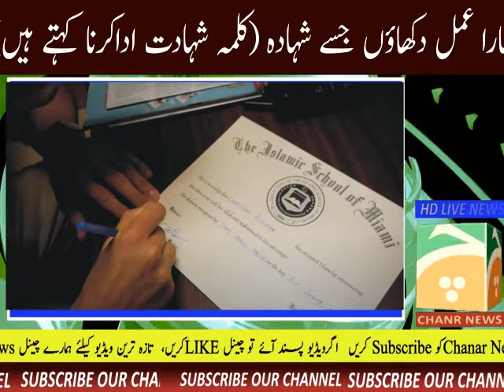Christian Batsman, a German resident, converted to Islam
Hey guys this is Chris Betzmann and today I will be officially accepting and embracing Islam.
Before I show you the process, which is called Shahada I want to give you a little background Story for all of you who are new to this channel.
I have started this channel last December and spend almost 1 year in Pakistan. During this time I've met sooo many incredible people and learned a lot about the religion and the lifestyle.
Growing up in Europe the word Islam was always connected with negativity, war, terrorism and to be completely honest I was never a religious person before so I didn't really care what people thought back then. My best childhood friends were Muslims and deep inside we are all human beings in the same simulation we call life.
The Islam is the religion of peace and I felt a deeper connection and something I want to experience and explore deeper for myself.
Here it is, my shahada, enjoy !
ALHAMDULILLAH